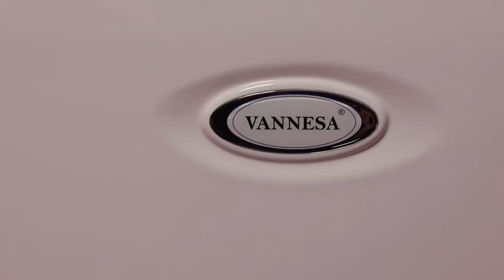Акриловая ванна Vannesa Ирма